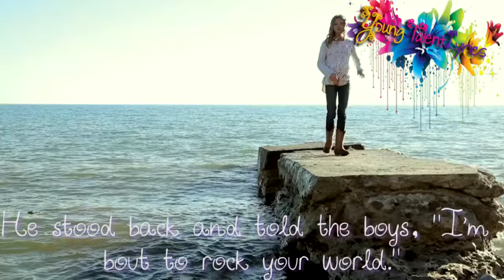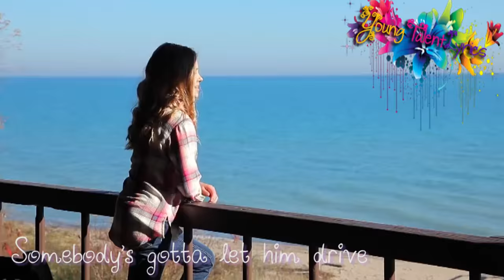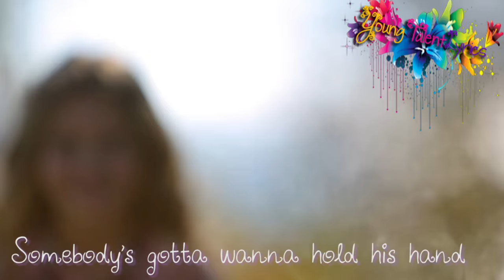Tegan ♡ God Made Girls (Lyrics)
This is Tegan singing God Made Girls originally by RaeLynn.